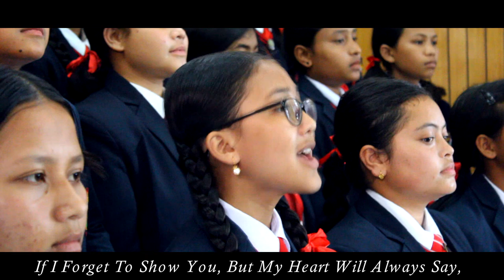TEACHERS' DAY SPECIAL | ST. MARY MAZZARELLO GIRLS' HR. SEC. SCHOOL JOWAI | THANK YOU FOR EVERYTHING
Special thanks to the Superior, Principal & Vice Principal of St. Mary Mazzarello Girls' Higher Secondary School, Jowai.
And Special thanks to the sister in-charge of St. Mary Mazzarello's Convent, Jowai.
Thanks to all the members who made this video a success.